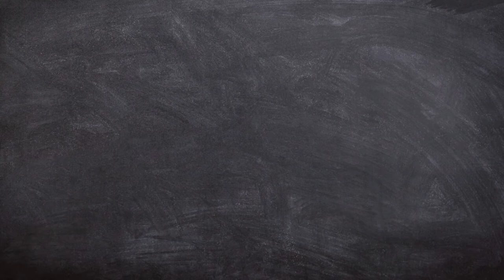CAROUSEL RIDE WE GET SUPER DIZZY!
Ride the carousel with us and see u get super dizzy! After we play a quick carnival shooting game.